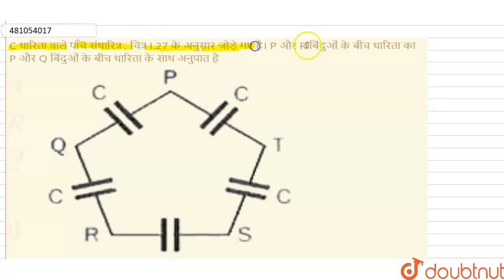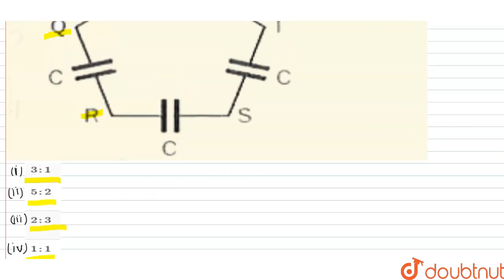C धारितावालेपाँच संधारित्र , चित्र I.27 के अनुसारजोड़ेगए है। P और R बिंदुओं के बीचधारिता काPऔर Qब...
C धारितावालेपाँच संधारित्र , चित्र I.27 के अनुसारजोड़ेगए है। P और R बिंदुओं के बीचधारिता काPऔर Qबिंदुओंके बीचधारिताके साथअनुपातहै
Class: 12
Subject: PHYSICS
Chapter: धारिता  और परावैधुत पदार्थ
Board:IIT JEE

👉 Have Any Query? Ask Us.